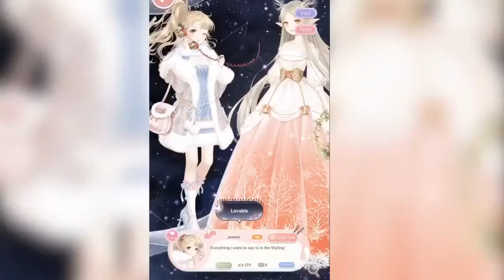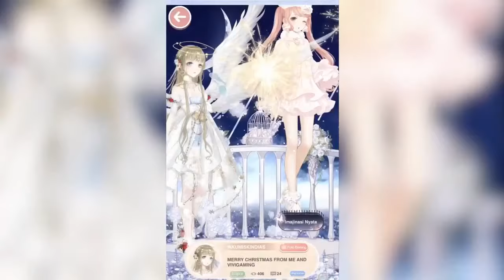200 Christmas Starry Corridor Group Pics from Love Nikki, LNI, SEA. Post Your Timestamp!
FIFTEEN LAYERS DEEP by DJSerenity.com
FREE on XMAS only

Game: Love Nikki Dress Up Queen, Love Nikki Dress Up Fantasy, Miracle Nikki 奇迹暖暖, ミラクルニキ, 아이러브니키, Ngôi Sao Thời Trang, or นิกกี้มหัศจรรย์. you can download and play